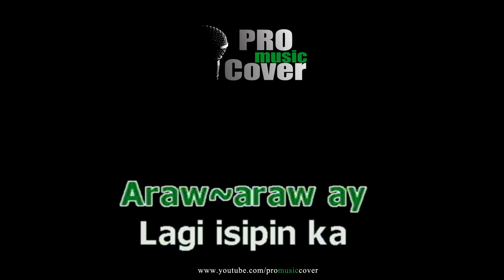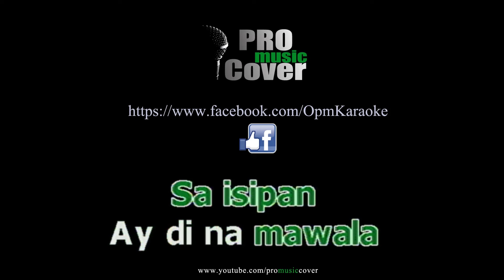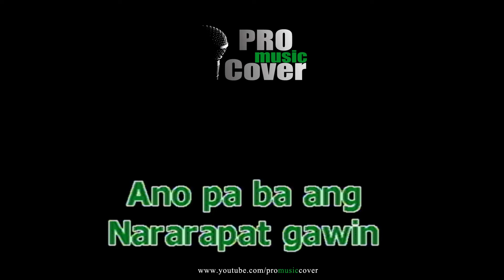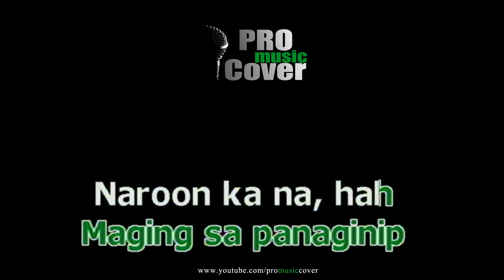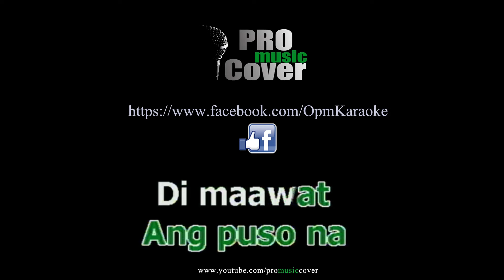Dito Sa Puso - Lovi Poe (KARAOKE)